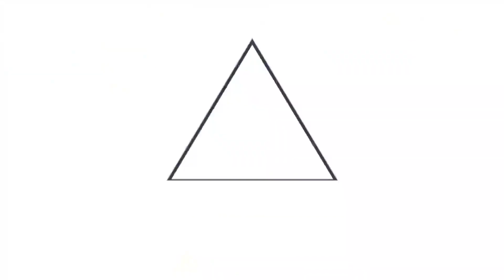Presidente y Primera Dama ejercen sufragio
Elecciones28F 📹📺 || Así fueron recibidos el Presidente de la República, Nayib Bukele, y la Primera Dama de la República, Gabriela de Bukele, al llegar al centro de votación ubicado en el bulevar del Hipódromo, San Salvador.